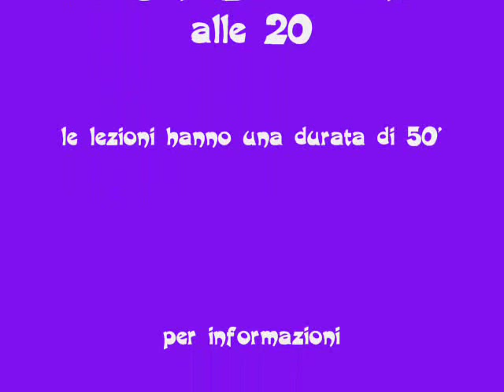Judo Gussago, noi siamo piccoli ma vinceremo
Judo a Gussago, la forza non serve, solo impegno abilità e intelligenza.